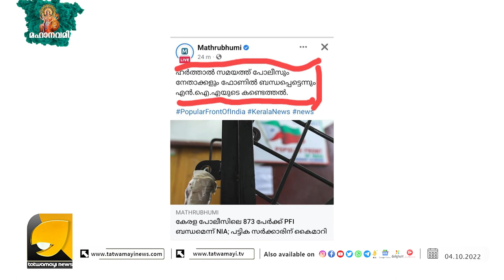പോലീസിലും തീവ്രവാദികൾ !! മലയാളികൾ എന്ത് വിശ്വസിച്ച് ഇവിടെ ജീവിക്കും ? | KERALAM | POLICE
അന്ന് മോദി പറഞ്ഞപ്പോൾ അദ്ദേഹത്തിനെ ചീത്ത പറഞ്ഞവർക്ക് ഇപ്പോൾ എന്ത് പറയാനുണ്ട് ? | MODI